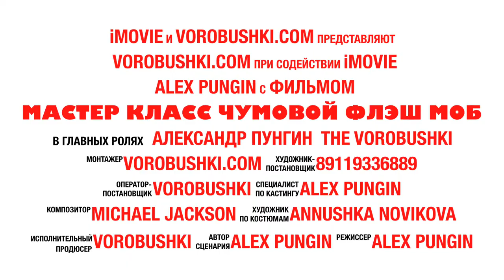Танцевальный флэшмоб. ХэппиЛяндия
Мастерская праздников «ХэппиЛяндия» готова открыть для ребёнка чудесный мир! День Рождения, Новый Год, Выпускной..и много-много других праздников станут яркими и красочными событиями вместе с «ХэппиЛяндия»!
 «Шоу Пушистиков»! Живые зверушки с удивительной программой-сказкой заинтересуют каждого малыша! Ваши детки не захотят расставаться с нашими маленькими друзьями!  Забавные животные создают самую настоящую сказку! Программа-интерактив: приключения морской свинки в волшебном лесу с участием других морских свинок, шиншилл, африканского ежика, хомячков а также кролика собачки! Очень интересный и увлекательный сценарий! А также мы всегда учитываем пожелания заказчика и можем подобрать
индивидуальную программу для детей определенных интересов и возрастов! Наши милые животные очень дружелюбные и всегда рады новым знакомствам!
 Самые лучшие праздники с нами! Различные шоу, оформление праздников шарами, кэнди бар, фотозоны и мн.др.
 VIP праздники!
Радость, восхищение, улыбка -это наша работа! 😃